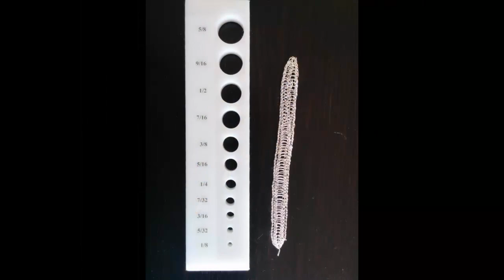TEJIDO VIKINGO EN ALAMBRISMO - Conoce Todo Sobre El Tejido Vikingo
La técnica del tejido vikingo en el alambrismo consiste en hacer piezas tejidas con el hilo de alambre en forma de vueltas de modo que el resultado final tenga especie de bucles equidistantes entre sí.

Se dice que el tejido vikingo es una técnica antigua proveniente de los vikingos, valga la redundancia, los cuales la utilizaban para la realización de objetos ornamentales y también para decorar su vestimenta, para ello utilizaban cualquier tipo de metal, sin importar si era plata. Pero lamentablemente esto no se puede confirmar, solo podemos decir que abarcaremos más sobre esta técnica en el siguiente artículo.

¿Cuáles son los materiales necesarios para realizar el tejido vikingo?
La técnica del tejido vikingo en alambrismo es también conocida como “VikingKnit” y tejido vikingo en alambre, los materiales varían dependiendo de cómo se desea realizar la pieza sin embargo los básicos son:

Hilo de alambre: en su defecto también se puede usar un alambre fino, este puede ser de cobre, alpaca, latón, entre otros. Vienen de varios colores y grosores que deben escogerse según el calibre adecuado para el diseño a realizar.
Herramienta para hacer el tejido: está herramienta es de plástico y tiene una forma tubular, sin embargo si no se posee se puede trabajar con un objeto parecido como un bolígrafo, un marcador o un lápiz, siempre teniendo cuidado del grosor.

Piedras de bisutería: estas aunque son opcionales suelen estar en la mayoría de los diseños y pueden ser del tamaño y del color a gusto del diseñador.
Cierre mosquetón y terminales tipo cono: estos son los que quedan mejor con el diseño tubular del tejido vikingo. Sin embargo se puede cambiar si el diseñador lo considera para la pieza.
Alicate y pinzas para alambrismo.